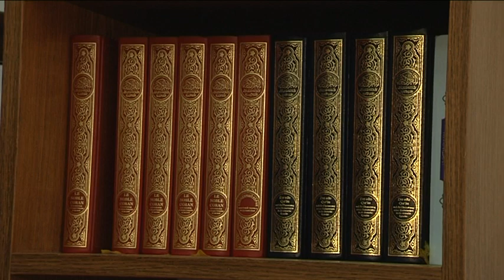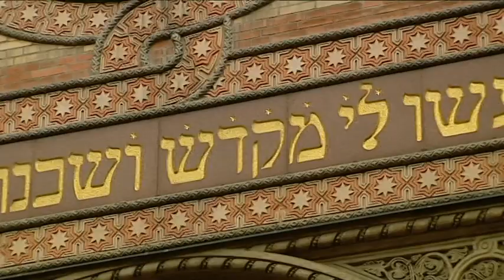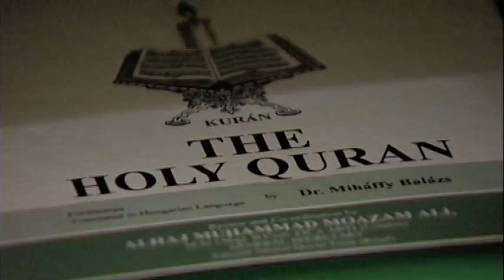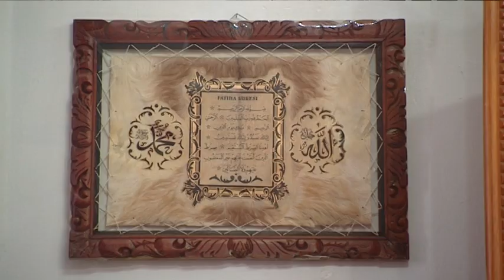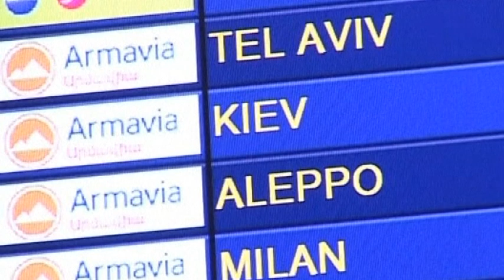2015 05 24 / HIRVILAG / Nerses Bedros Patriarch of the Armenian Catholic Church